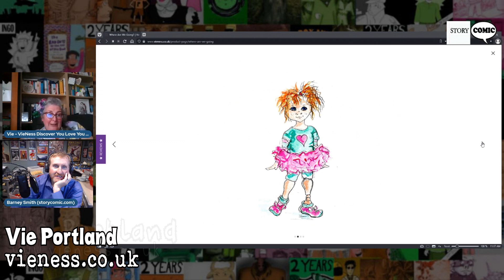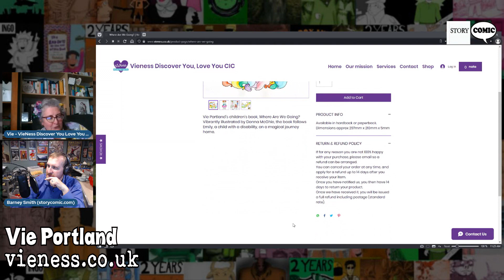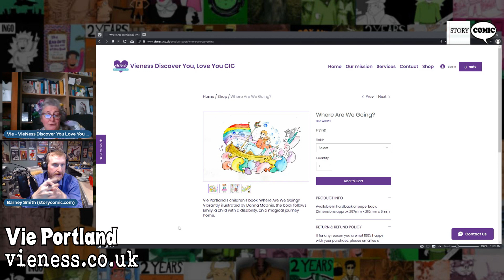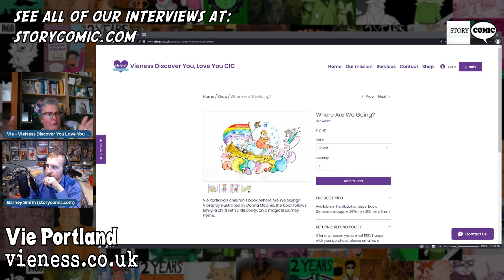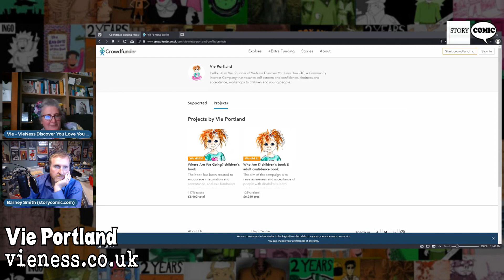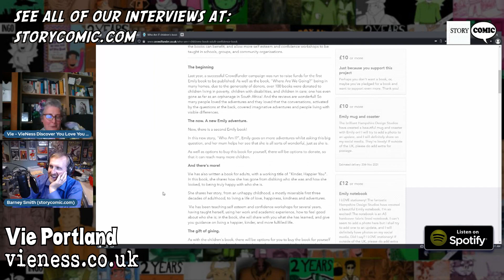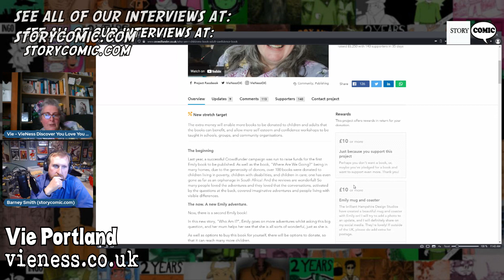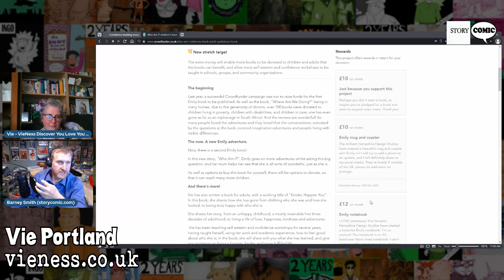How Vie Portland’s Books Encourage Acceptance | We Make Children's Books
Welcome to "We Make Children's Books," the podcast that explores the imaginative realms of children's literature! I'm Barney Smith from Storycomic.com, and today we're thrilled to welcome the inspiring and award-winning author Vie Portland.

In this episode, Vie discusses her latest children's book, "Where Are We Going?" and shares her experiences with successfully crowdfunding her earlier books, "Who Am I?" and "Kinder Happier You." Vie's journey into writing began during the pandemic when she achieved her long-time goal of becoming a published author by writing not just one, but three books.

Vie Portland has dedicated her work to themes of acceptance and inclusion, which shine brightly through her narratives. Her children's books feature Emily, a little girl who embarks on wonderful, imaginary adventures with her mum and her cat. Despite Emily having a visible difference, Vie's stories emphasize commonalities over differences, fostering acceptance and friendship among young readers.

Listeners, get ready to dive into a discussion that not only covers the enchanting worlds Vie creates in her books but also her approach to making literature a tool for social change. Vie's sessions, ideal for Reception and Key Stages 1 and 2, are described as vibrant and full of love, designed to boost self-esteem and confidence in young readers.

For those interested in organizing a reading or workshop with Vie Portland, or to purchase her books, please visit Vie Portland’s official website.

Are you curious to see the video version of this interview?  It's on our website too!

Thank you to our Founders Club Patrons, Higgins802, Von Allan, Stephanie Nina Pitsirilos, Marek Bennett, and Matt & Therese. Check out their fantastic work at:
Also to Michael Winn who is a member of our Founders Club!